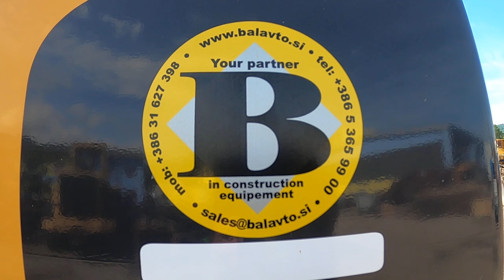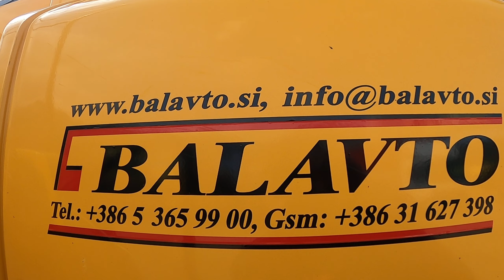Volvo L180H wheel loader Balavto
Volvo wheel loader L180H is in very good working condition.

- year of production: 2015
- working hours: 14904
- weight: 29,7 t
- engine power: 245 kW

Wheel loader is equipped with:
- loading bucket (pin-on) with blade,
- central lubrication system,
- rear view camera,
- powerful Volvo D13 engine,
- weighing system Loadmaster 800iX,
- AC,
- radio.

balavto.si/rabljenamehanizacija/volvo-l180h_3607/